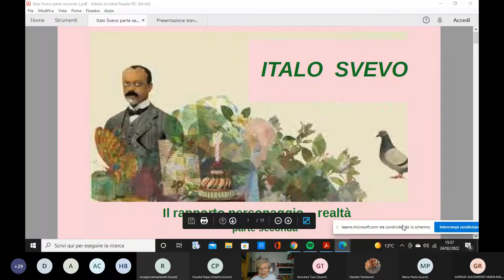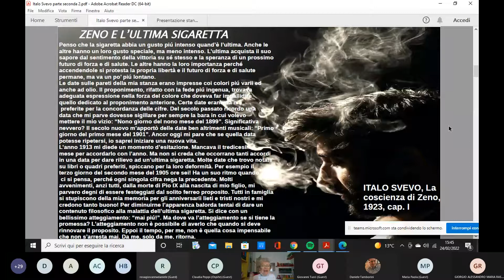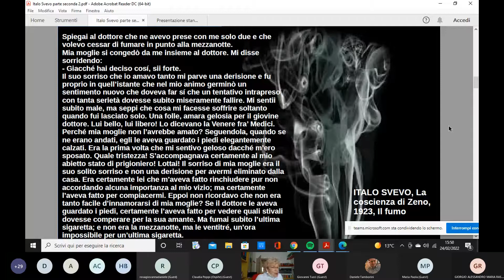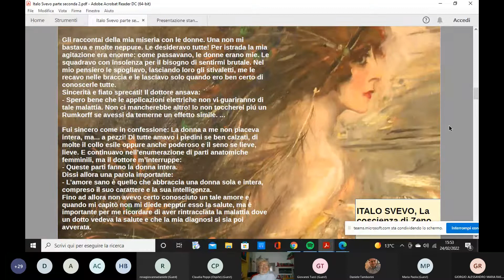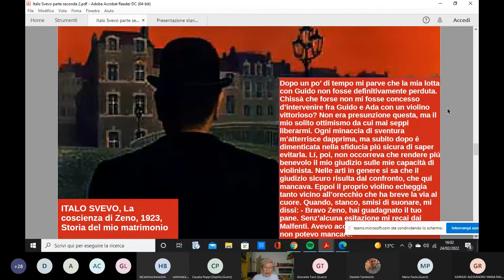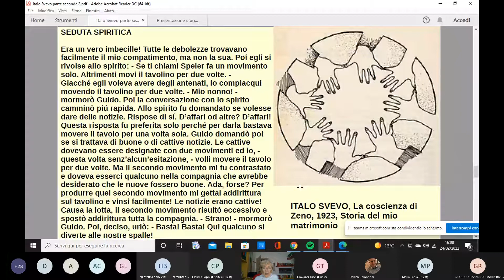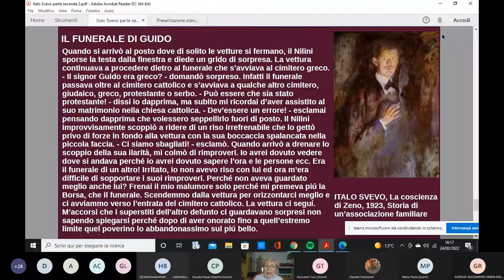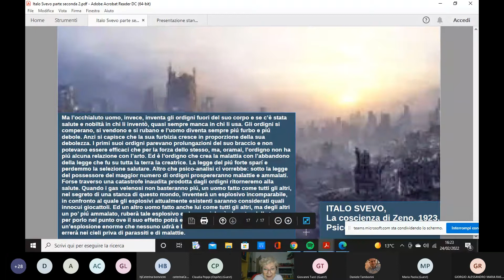Italo Svevo (2/2): il rapporto personaggio-realtà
A cura di Renata Caselani.
Videoconferenza di giovedì 24 febbraio 2022.
Ciclo di videoconferenze "Albero dei Pensieri", a cura del CAM di Municipio 6